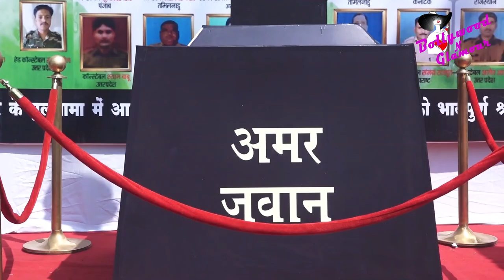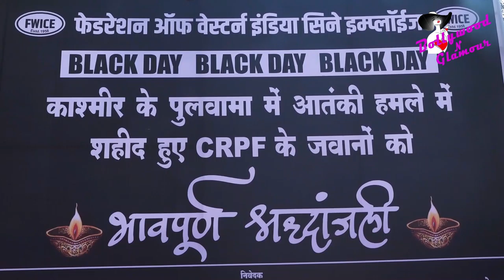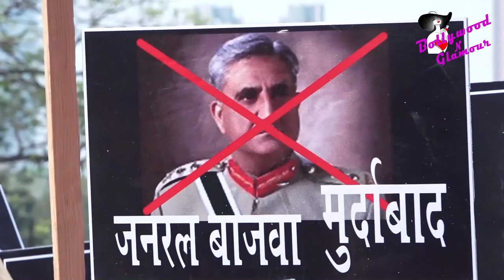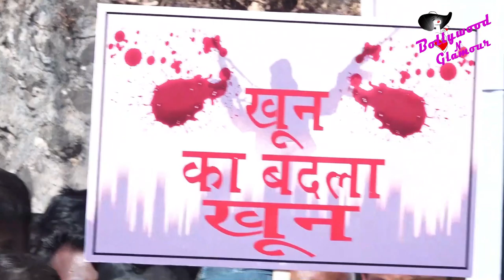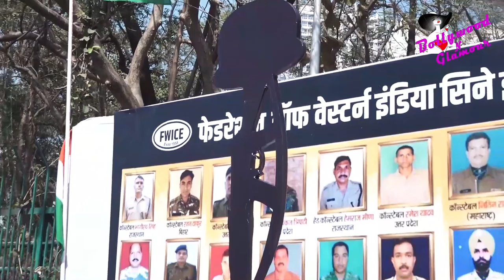Federation Of Western India Cine Employees Protest On Pulwama Attack